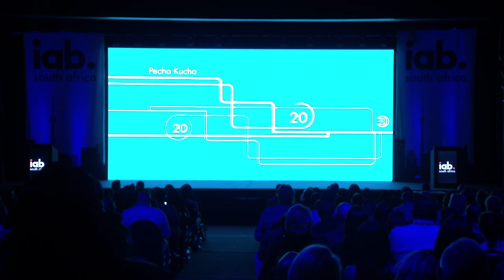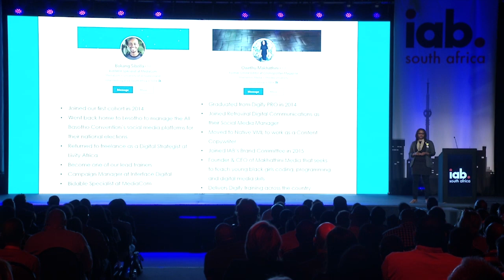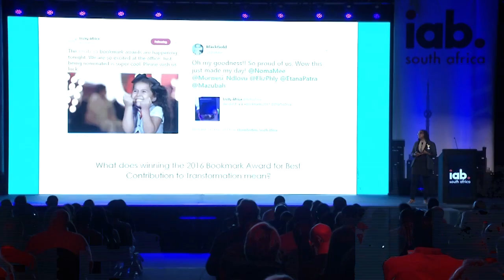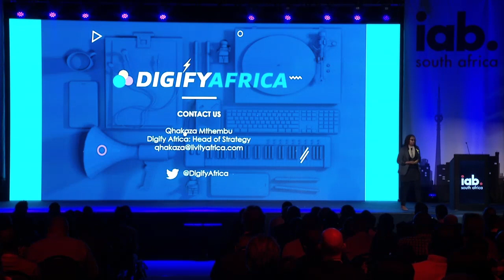IAB SA Digital Summit 2018: Let’s get real about transformation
At the IAB SA Digital Summit 2018 held in Johannesburg on 1 March this year, Digify Africa's Head of Strategy, Qhakaza Mthembu, addressed delegates on the reality of the need in the digital advertising industry for real transformation and constant upscaling to keep in line with the constant changes in the digital marketplace.